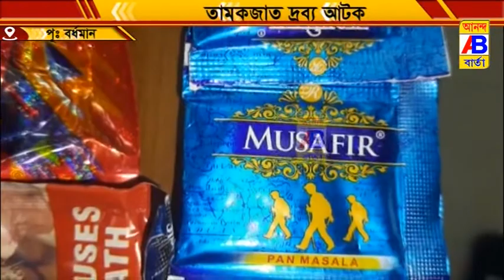নিষিদ্ধ তামাকজাত দ্রব্যের বিরুদ্ধে বর্ধমান জেলা প্রশাসন অভিযান চালান